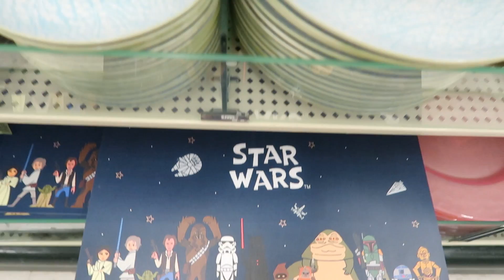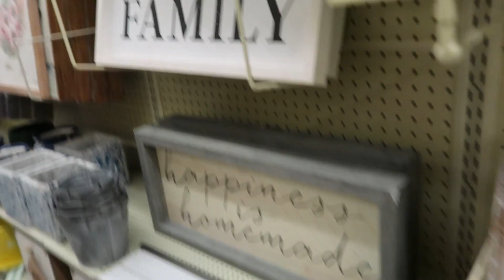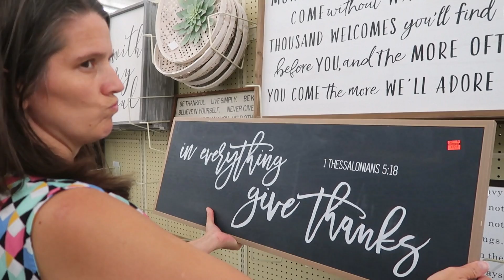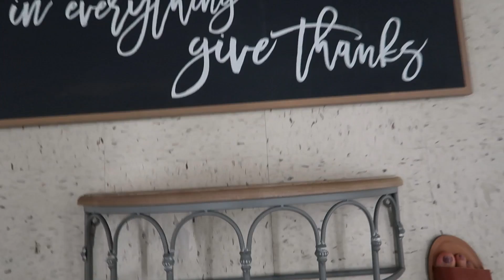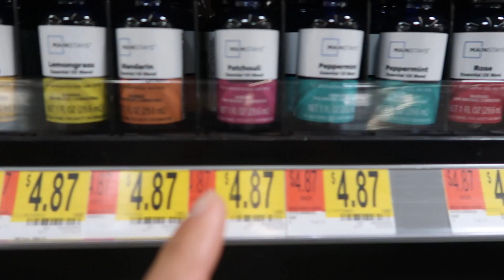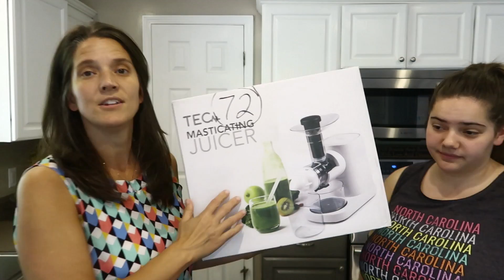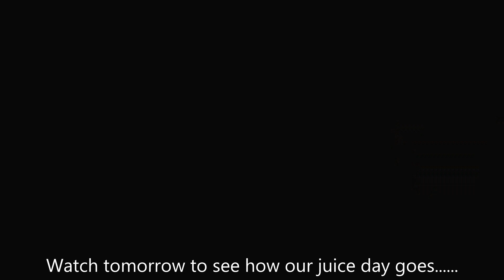Shop with me to DECORATE AND JUICING with Lauren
LEAVE QUESTIONS BELOW TO ASK LAUREN AND MATTHEW DURING THEIR SHOWER VIDEO